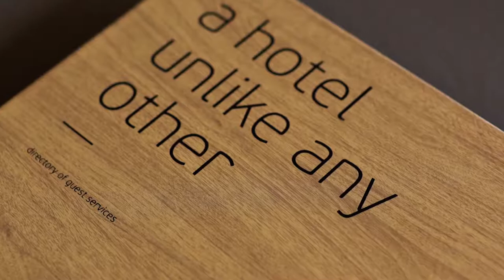Designer Suite by Vivienne Tam | Hotel ICON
This panoramic Harbour suite was created by world renowned fashion designer and one of Hong Kong’s icons. The Designer Suite by Vivienne Tam is personally curated by Vivienne herself and exudes her signature brand of China chic.

由香港代表人物之一、世界知名服裝設計師Vivienne Tam (譚燕玉)親手打造的唯港薈Designer Suite by Vivienne Tam套房呈獻令人讚嘆的維港景緻，帶來不同凡響的住宿享受。